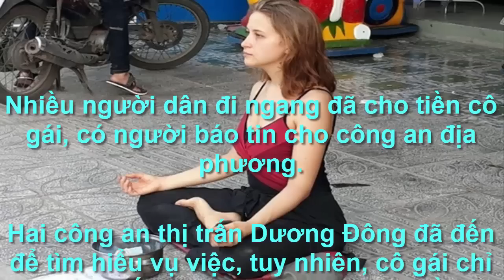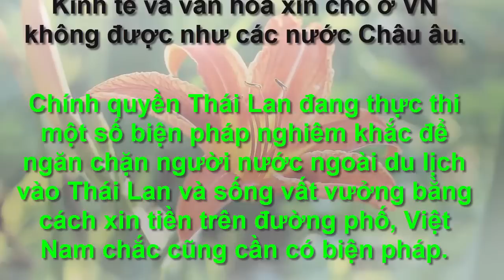Nữ du khách Nga xinh xắn thiền giữa đường để xin tiền ở Phú Quốc